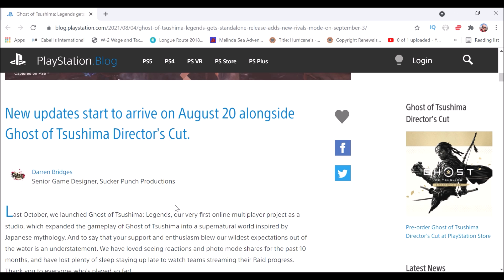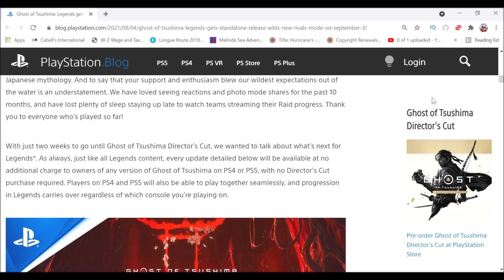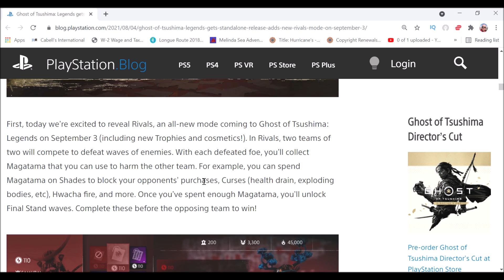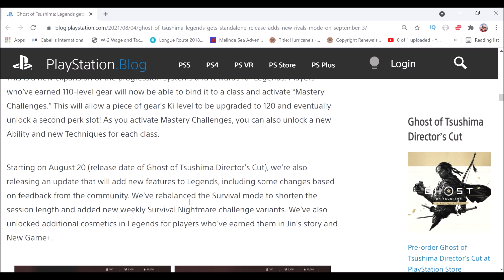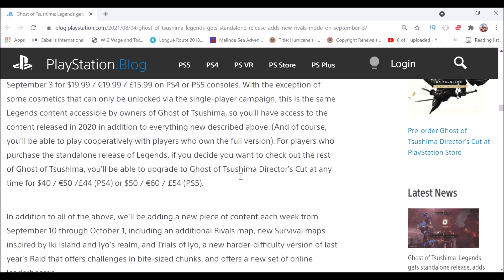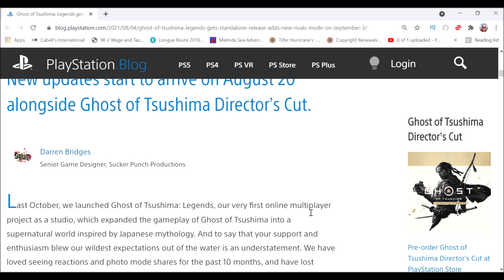Ghost of Tsushima offers STAND-ALONE multiplayer, LEGENDS, after release of Director's Cut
Sucker Punch on the PlayStation Blog announced that starting September 3, 2021, you can buy the Legends multi-player mode of Ghost of Tsushima separately. They also announced a new multi-player game mode called Rivals. Multi-player only players can pick up GoT Legends for $19.99 and miss out on the single-player game.

​​​Ghost of Tsushima: Legends gets standalone release, adds new “Rivals” mode on September 3

New updates start to arrive on August 20 alongside Ghost of Tsushima Director’s Cut.

Darren Bridges
Senior Game Designer, Sucker Punch Productions
Last October, we launched Ghost of Tsushima: Legends, our very first online multiplayer project as a studio, which expanded the gameplay of Ghost of Tsushima into a supernatural world inspired by Japanese mythology. And to say that your support and enthusiasm blew our wildest expectations out of the water is an understatement. We have loved seeing reactions and photo mode shares for the past 10 months, and have lost plenty of sleep staying up late to watch teams streaming their Raid progress. Thank you to everyone who’s played so far!

With just two weeks to go until Ghost of Tsushima Director’s Cut, we wanted to talk about what’s next for Legends*. As always, just like all Legends content, every update detailed below will be available at no additional charge to owners of any version of Ghost of Tsushima on PS4 or PS5, with no Director’s Cut purchase required. Players on PS4 and PS5 will also be able to play together seamlessly, and progression in Legends carries over regardless of which console you’re playing on.

Second, at the same time Rivals launches, we’ll be releasing the Gear Mastery system.

This is a new expansion of the progression systems and rewards for Legends. Players who’ve earned 110-level gear will now be able to bind it to a class and activate “Mastery Challenges.” This will allow a piece of gear’s Ki level to be upgraded to 120 and eventually unlock a second perk slot! As you activate Mastery Challenges, you can also unlock a new Ability and new Techniques for each class.

Starting on August 20 (release date of Ghost of Tsushima Director’s Cut), we’re also releasing an update that will add new features to Legends, including some changes based on feedback from the community. We’ve rebalanced the Survival mode to shorten the session length and added new weekly Survival Nightmare challenge variants. We’ve also unlocked additional cosmetics in Legends for players who’ve earned them in Jin’s story and New Game+.

Again, all of the above will be available at no additional cost if you already own Ghost of Tsushima, but for those of you who don’t own Ghost of Tsushima yet but are interested in trying out Legends, starting on September 3 we’re also offering a new way to buy Legends on its own, without the single-player campaign starring Jin Sakai.

This new standalone version of Legends will be available on PlayStation Store starting on September 3 for $19.99 / €19.99 / £15.99 on PS4 or PS5 consoles. With the exception of some cosmetics that can only be unlocked via the single-player campaign, this is the same Legends content accessible by owners of Ghost of Tsushima, so you’ll have access to the content released in 2020 in addition to everything new described above. (And of course, you’ll be able to play cooperatively with players who own the full version). For players who purchase the standalone release of Legends, if you decide you want to check out the rest of Ghost of Tsushima, you’ll be able to upgrade to Ghost of Tsushima Director’s Cut at any time for $40 / €50 /£44 (PS4) or $50 / €60 / £54 (PS5).

In addition to all of the above, we’ll be adding a new piece of content each week from September 10 through October 1, including an additional Rivals map, new Survival maps inspired by Iki Island and Iyo’s realm, and Trials of Iyo, a new harder-difficulty version of last year’s Raid that offers challenges in bite-sized chunks, and offers a new set of online leaderboards.

Thank you once again to everyone who has played Ghost of Tsushima: Legends! We can’t wait to get all of this new content and the Ghost of Tsushima Director’s Cut into your hands very soon!

*Internet connection and PlayStation Plus membership required to download and play Legends Mode. PlayStation Plus membership is subject to a recurring subscription fee taken automatically until cancellation. Age restrictions apply."

Ghost of Tsushima was developed by Sucker Punch for Sony Entertainment, LLC. Game play from it is in the video game.